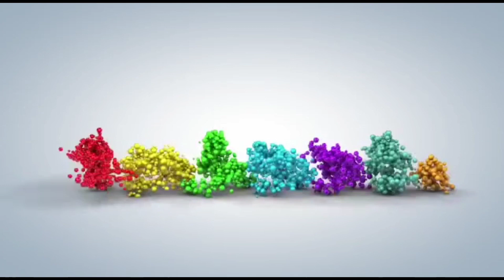మా day అలా## జరుగుతుంది## అని అనుకోలేదు శివరాత్రి festival dull గా ##